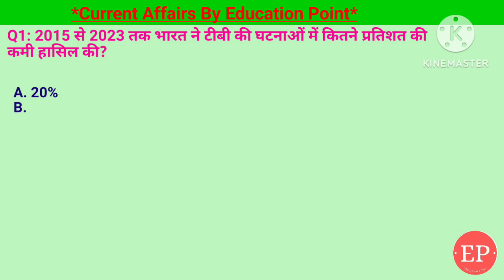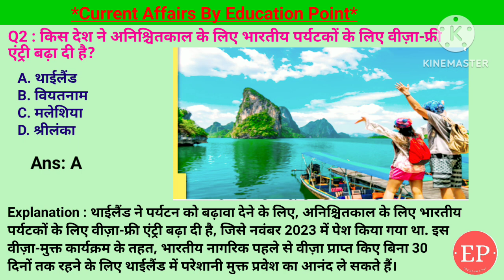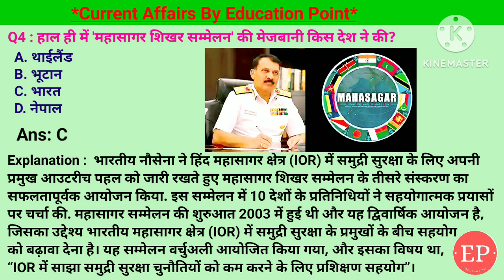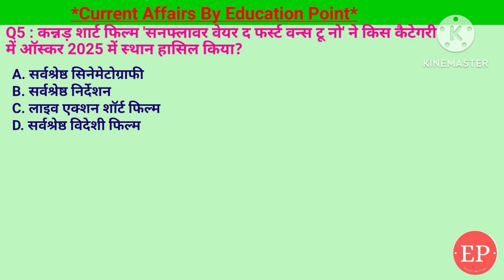08 Nov Current Affairs | 2015 से 2023 तक भारत ने टीबी की घटनाओं में कितने प्रतिशत की कमी हासिल की?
08 Nov Current Affairs | 2015 से 2023 तक भारत ने टीबी की घटनाओं में कितने प्रतिशत की कमी हासिल की?
• Covered Topic:-
1. कन्नड़ शार्ट फिल्म 'सनफ्लावर वेयर द फर्स्ट वन्स टू नो' ने किस कैटेगरी में ऑस्कर 2025 में स्थान हासिल किया?- लाइव एक्शन शॉर्ट फिल्म
2. हाल ही में 'महासागर शिखर सम्मेलन' की मेजबानी किस देश ने की?- भारत
3. यूएस में 47वें राष्ट्रपति के रूप में किसने जीत दर्ज की है? - डोनाल्ड ट्रंप
4. किस देश ने अनिश्चितकाल के लिए भारतीय पर्यटकों के लिए वीज़ा-फ्री एंट्री बढ़ा दी है?- थाईलैंड
5. 2015 से 2023 तक भारत ने टीबी की घटनाओं में कितने प्रतिशत की कमी हासिल की?- 17.7%

08 Nov 2024 Current Affairs Today | 08 November Current Affairs | 2015 से 2023 तक भारत ने टीबी की घटनाओं में कितने प्रतिशत की कमी हासिल की?
08 November 2024 | Current Affairs Today |Daily Current Affairs In Hindi &English|Current affair 2024

08 Nov Current Affairs | Current Affairs by Shashi Bhushan | Education point by Shashi Bhushan | Education point